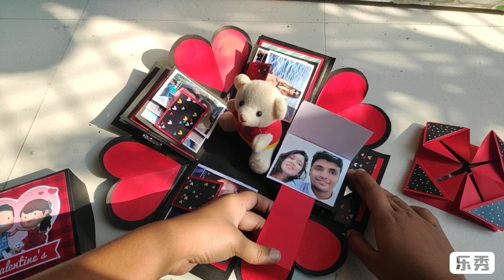Best Ever Handmade Gift || DIY Explosion Box For Girlfriend || Best Of Crafivity 💞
You've got that special someone to spend a romantic Valentine's day showing your affection.
 Now you need a special Gift to make him or her more special.

Love Explosion Box
Sree-Deep Handcrafts ❤️